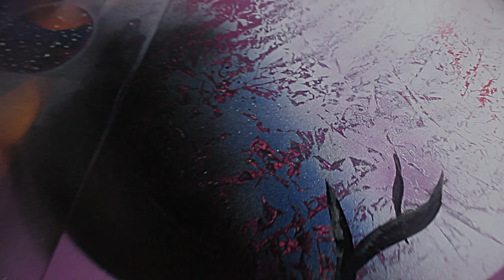Spray Art Bölüm 3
Merhaba arkadaşlar aşk konulu 3. videom sizlerle :):)

Hi everyone my third video is uploaded with love